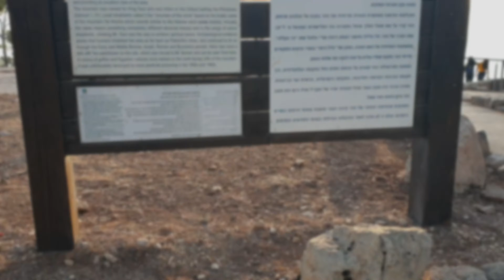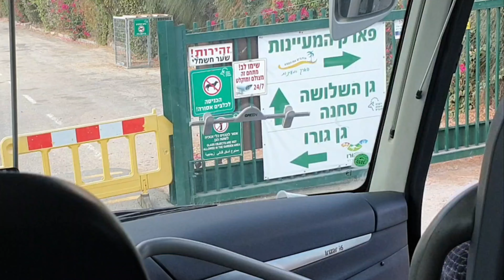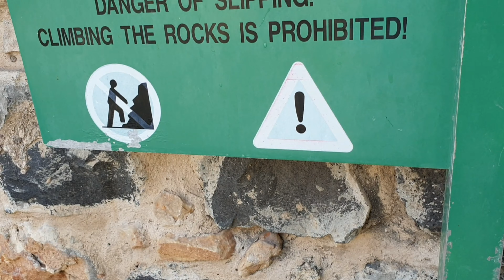TRIP TO GAN HASHLOSHA & MOUNT GILBOA | CAREGIVER IN ISRAEL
In this video, isasama namin kayo mga friends sa Gan HaShlosha at Mount Gilboa.

Gan Hashlosha, otherwise known as the Sachne, is undoubtedly one of the most beautiful places in Israel. Located in the Lower Galilee, some believe that Gan Hashlosha is the real-world location of the garden of Eden, and, once you visit, you might understand why. The main highlight of Gan Hashlosha are its beautiful pools shaded by lush palm trees and surrounded by green lawns, which are constantly 28 degrees Celsius year-round. The park also has an archaeology museum and tower and stockade and is popular with visitors who come to spend a day swimming and relaxing or to explore the history and admire the beauty it has to offer. - The Tourist Israel Guide

Mount Gilboa

According to the old testament,
King Saul and his sons Jonathan, Avinadav, and Malchishua all fell on Mount Gilboa in a battle between Israel and the Philistines. The sons were slain; Saul was critically wounded and begged his armor-bearer to run him through with his sword. Terrified, the soldier refused, so Saul “took his own sword and fell on it.” [1 Sam. 31:1-4].

When he heard the news, David wept bitterly. Heartbroken at the loss of his king – and his best friend – he cursed the mountains of Gilboa in the Lament of the Bow: “O mountains of Gilboa, may you have neither dew nor rain, nor fields that yield offerings of grain.” [2 Samuel 1:21].